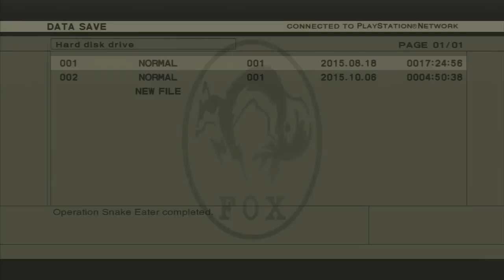Let's Play Metal Gear Solid 3 Episode 8 - End The End (Part 1 of 7)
Let's play the whole damn Metal Gear Solid series!